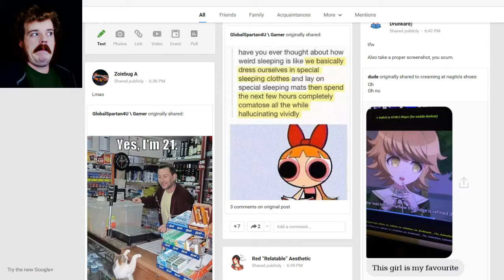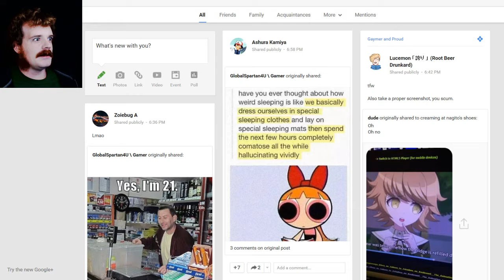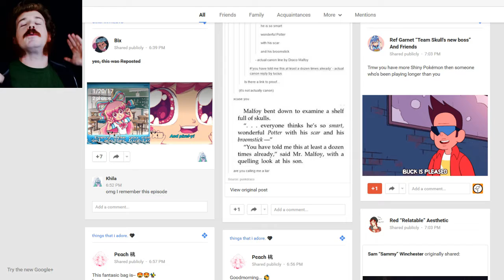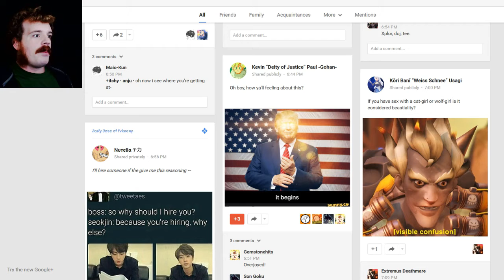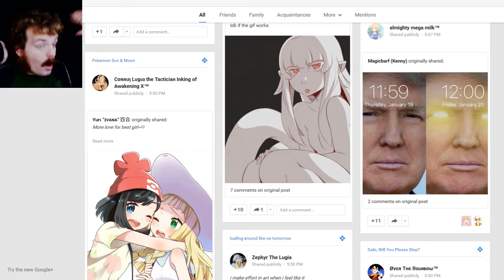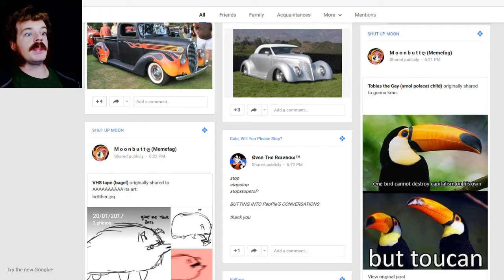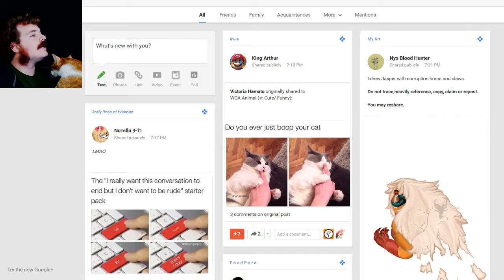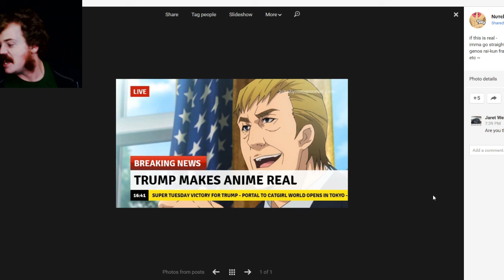Google Plus 9: Day of the Living Trump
Everywhere I look I see a Trump! And Ponies! And...whatever that thing is!